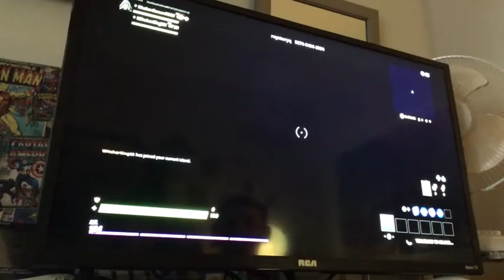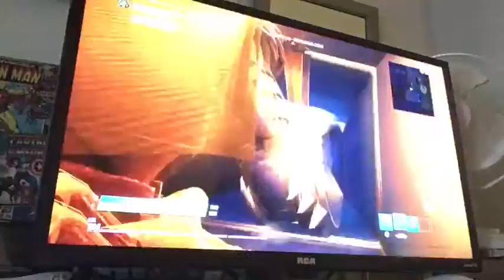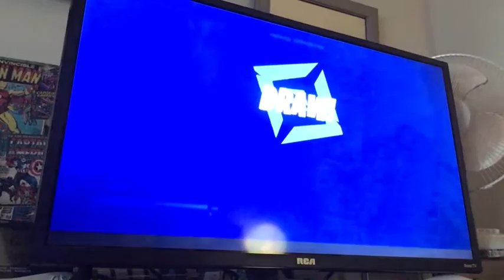Playing this scary Japanese horror map